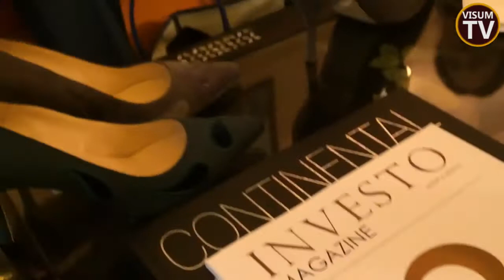Lella Curiel ad AltaRoma AltaModa 2015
Servizio e riprese di Mariangiola Castrovilli per VisumTv